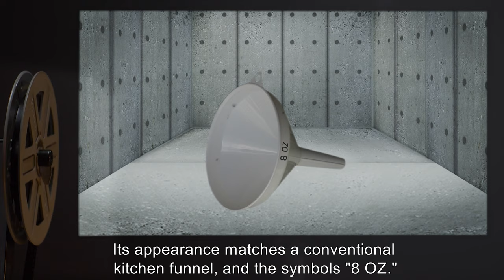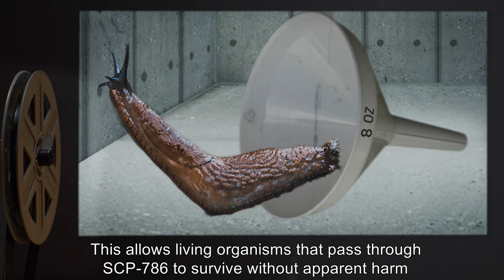SCP-786 | Funnel Factor Twelve (SCP Orientation)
Today we will be studying Item number SCP-786: Funnel Factor Twelve, Object class: Safe.

SCP-786 is a large funnel composed of high-density polymer.

A simple visual inspection of SCP-786's interior immediately suggests its unusual properties. When viewed from either end of the funnel the interior of SCP-786 appears to be perfectly cylindrical. The view through the far end's opening is enlarged or reduced accordingly.

Any object that passes through SCP-786 will have its physical dimensions changed by a factor of twelve, either increasing or decreasing depending on which direction the object passes through the funnel. This change is permanent unless the object comes back through the funnel in the opposite direction.

SCP-786 has previously caused an incident with [DATA EXPUNGED] cockroaches that must not be repeated.

and released under Creative Commons Sharealike 3.0. Contributor: BeeDee

Attribution: Diantaraland